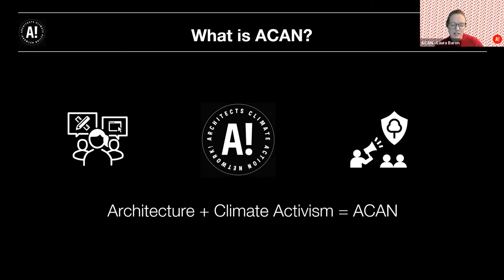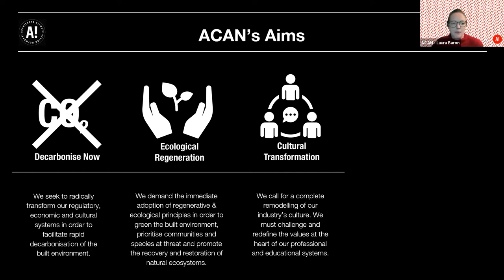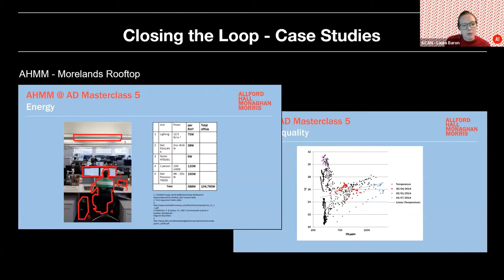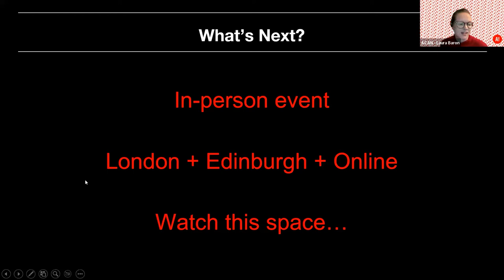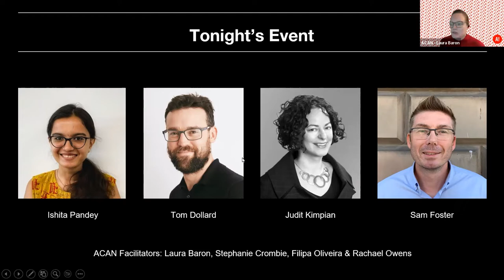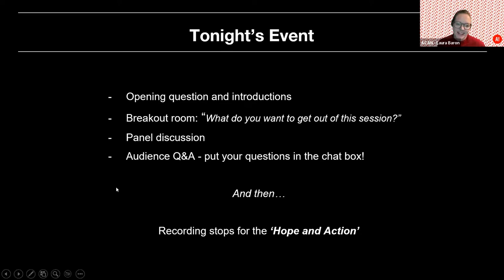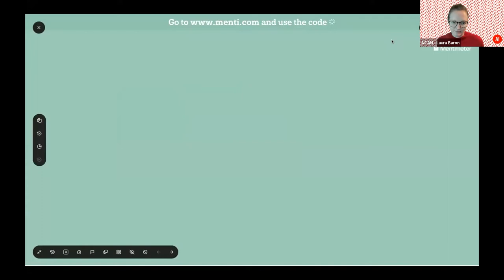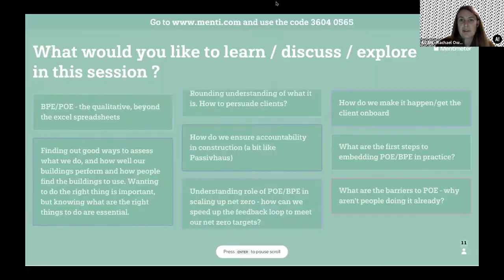Reflective Practice | ACAN | Practice Action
At this next Climate Conversation within the Practice Action series, we explore how architects can reflect critically on their work using Post Occupancy Evaluation. We know that the performance gap, the difference between how we think buildings will perform and how they do in reality, is much too big and needs to be eliminated. One of the key ways we can reduce operational energy use is by setting precise Building Performance requirements, ensuring these are tracked throughout the design period and monitored during a building's use - but how do we actually get this work done?!

We invited a panel of experts from the profession and academia to talk us through:

How to talk about POE: why to do it, what's in it for your clients and bosses, how to present back the results and how to teach others the process.

The Scope of POE and BPE: what to measure and when - how do you decide what is interesting and important to your project?

The Practicalities: what steps should you take at each RIBA stage, who can and should be involved, how do fees and expenses work, what to do with the results and how to make improvements?

Common pitfalls: GDPR, privacy, permissions and insurance

We will also open up the floor to questions and discussions from the audience.

Speakers

Tom Dollard - Partner & Sustainability and Innovation Lead at Pollard Thomas Edwards, working on the performance gap research projects for industry and government.

Ishita Pandey - Environmental design and engineering graduate from the Bartlett School of Environment, Energy and Resources, and Graduate Sustainability engineer at Ruane Construction and design consultancy.

Judit Kimpian - Lead author of Energy | People | Buildings and lecturer in Net Zero policy and architecture at UCL

Samuel Foster - Architect at Architypre, with BPE experience, including for PassivHaus and refurbishment projects, where pre-project BPE was used to influence the brief and detailed design.

About the Practice Action Series:

Practice Action is a series of masterclasses & conversations developed jointly by Architects Declare (AD) and the Architects Climate Action Network (ACAN). It builds on themes from the AD Practice Guide and aims to provide architecture professionals with the practical skills and confidence to pursue more sustainable and regenerative practice models.

The best way our profession can tackle the twin climate and biodiversity crisis is by sharing our experiences, learning from one another and effectively working as a collective.

Conversation events are informal, there will be short introductions from a specialist panel and then lots of time for questions, discussion and debate.

Date recorded - 27th September 2022